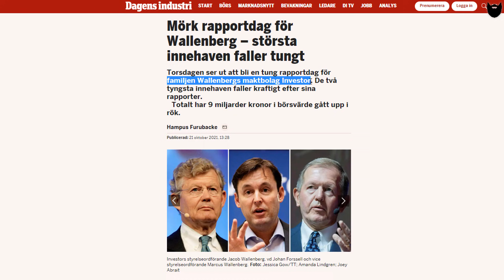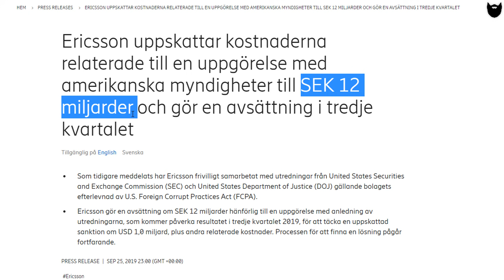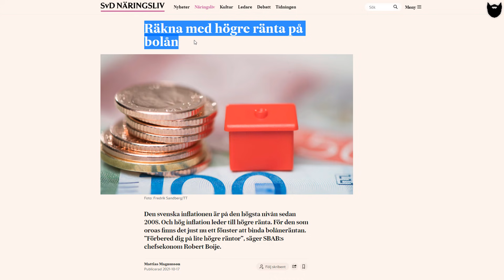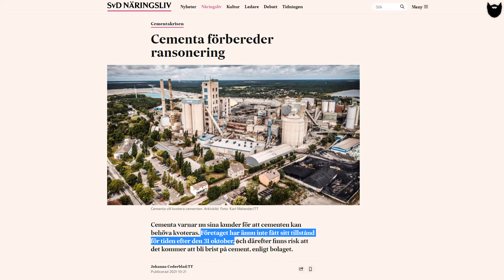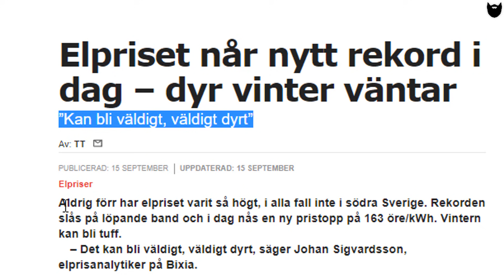Högre diesel-, bensin-, el- och matvarupriser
Vi besöker (22/10 2021) återigen Ericssons globala högkvarter och ser på det faktum att Ericssons tillsyn löpte mot sitt slut och att just då kom Department of Justice (USA:s justitiedepartement) fram till att Ericsson inte hållit de spelregler som sattes upp efter överenskommelsen 2019 om att verksamheten skulle övervakas och ett rekordhögt bötesbelopp skulle betalas.

Förutom det har storbankerna fram till andra kvartalet av 2021 gjort över 50 miljarder i vinst!

Det låter ju som att det går bra för samhället när korruption bötfälls och de samhällsdikterande storbankerna gör enorma miljardvinster.

Men bakom allt detta döljer sig någonting större. Ett samhälle dikterat av storbankernas räntebärande krediter innebär också förluster för att dessa skall kunna göra vinster. Det innebär att samhället i sin grund krackelerar och att problemen hopar sig emedan flykten från denna verklighet straffar sig allt mer med tiden.

Vi ser skenande bränslepriser, skenande elkostnader, tomma butikshyllor, stagflation, nedskärningar och högre matvarupriser.

Trots detta har kanske ändå inte tillräckligt mycket försämrats för att människor skall se klart och förstå att smärta inte går att symtomlindra i evigheter utan att det går till skada.

Någonting är allvarligt fel.

Ju senare människor ser grunden till våra problem, desto längre är vägen tillbaka.

Tack för ditt stöd till denna kanal!

Du som vill följa kanalen närmare kan göra det på Telegram-appen genom länken